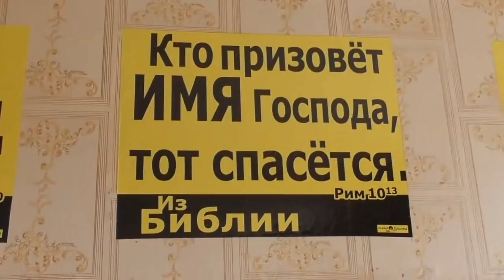Еф. 4:28 …чтобы было из чего уделять нуждающемуся . 24. 06. 2018